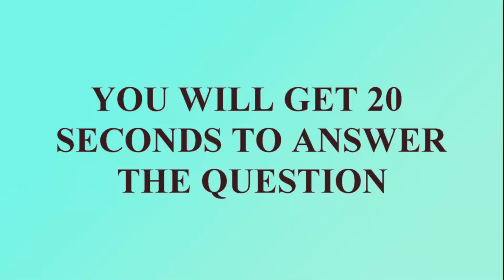Find The Difference Of Cartoons.Favorite Heroes /Relaxing Video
Find The Difference Of Cartoons.Favorite Heroes                                     And what are your favorite heroes ?   Photo Pazzles relaxing video